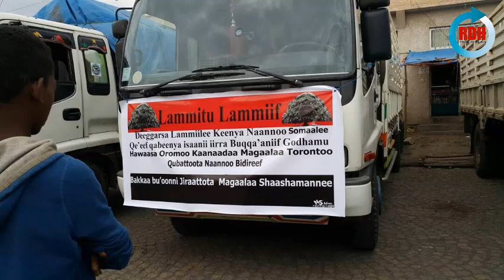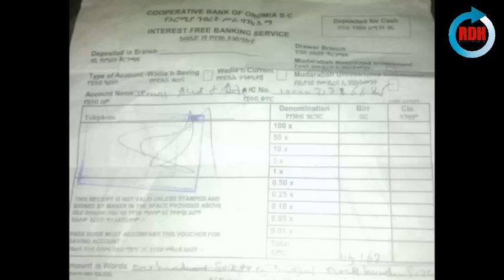ODUU RDH Guutuu April 20 / 2018